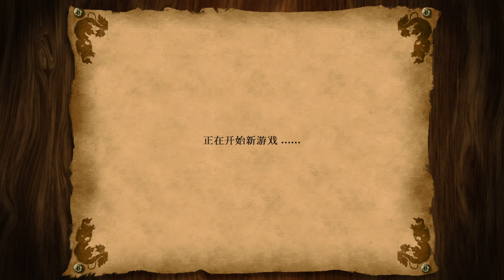世紀帝國II 火龍展翅/ Age of Empires II 德古拉(失落帝國)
目前遊玩項目：Puzzle&dragon、KOF ALLSTAR / 拳皇明星、LeagueofLegends / 英雄聯盟、信喵之野望、天命奇御、slay the spire /殺戮尖塔、河洛群俠傳、世紀帝國2/Age of Empires II